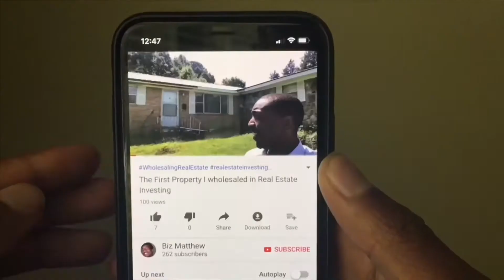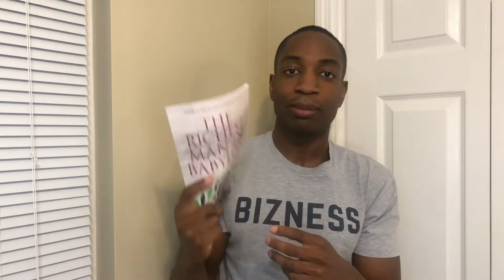TALKING WITH SELLERS Wholesaling Real Estate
In today’s video I talk about talking with sellers in wholesale real estate. Wholesaling Real Estate main objective is talking with motivated sellers. I’ll give you all advice on how to speak with sellers and how to mirror their demeanor. I also give you all an example of a cold call I recently did with a more aggressive seller while wholesaling houses.

Where I find motivated sellers.

Take a Look at my other wholesaling houses videos!